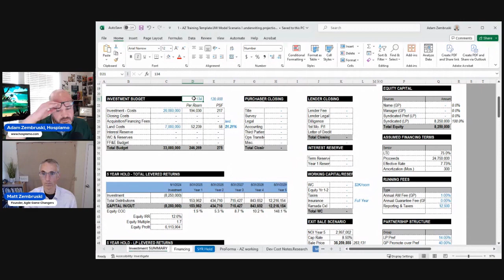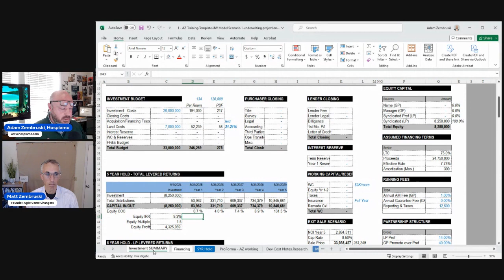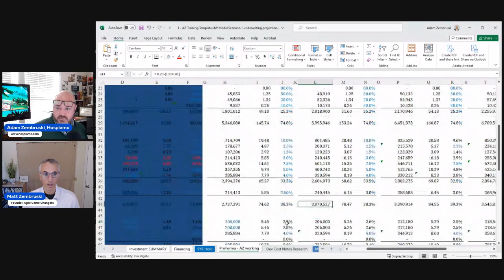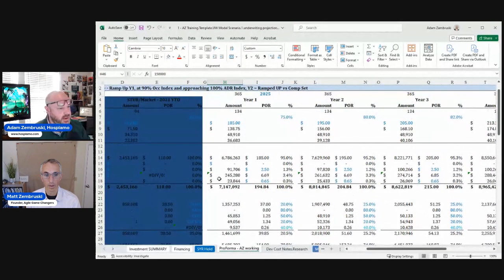Zembruski Brothers: "How To" Asset Manage a Hotel Investment, Building Insurance, Taxes, P&L Basics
Episode 23, please visit - For hotels General Managers, hospitality property leaders and managers, KNOWLEDGE is power. Yet, when decisions are made "below the GOP line", GMs are famously left out of those lines on the P&L. Are you one of the 60,000 Hotel General Managers that aren't aware that you are savings millions of $$$ for your owners, just by showing up? Visit our show let's talk about why Hotel Property Managers decrease insurance costs, mitigate risk and optimize profitability. Hint - it's not just with a Coke, Cookie and a Smile. When I was a GM, I didn't have much exposure to the property insurance process, or property taxes, or the mortgage/lender payments or reserves. the next few episodes we're going to be talking about the basics that happen under the surface and before the hotel even opens, it's simpler than you may think. This is part of our Hotel P&L series, and I'd love to hear your voices, concerns, and to all my operating friends are welcome to join as speakers. We'll do some qanda and we'll share some examples, invite some experts, compare costs, challenges, great questions to ask, so you can take that knowledge and increase your value in this great business of ours.